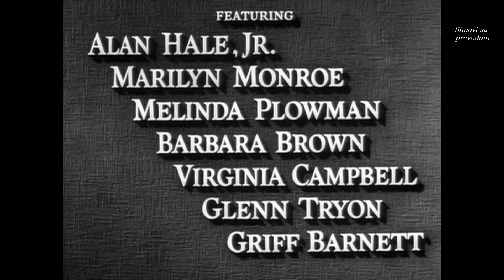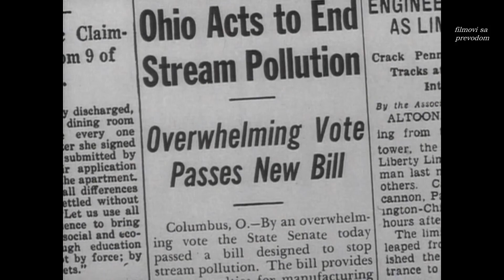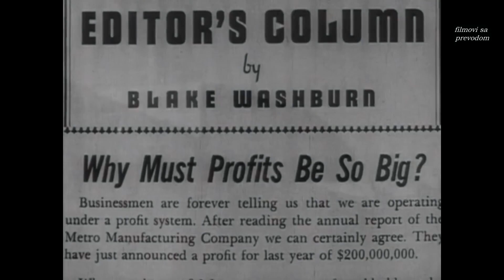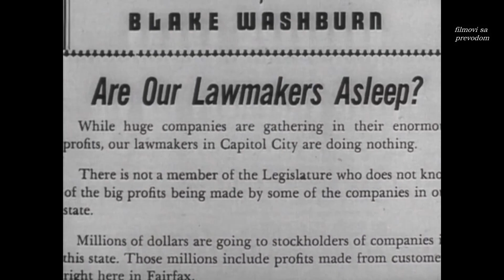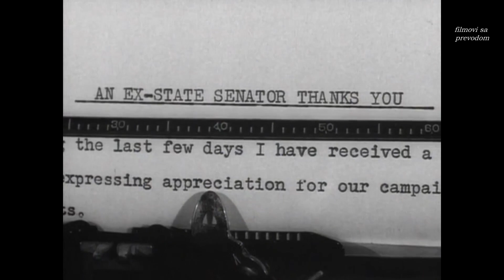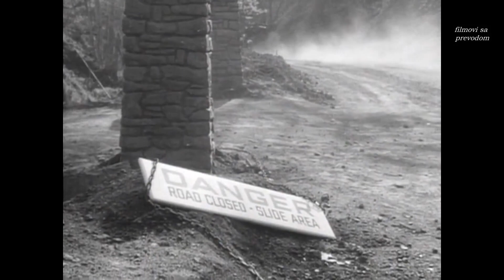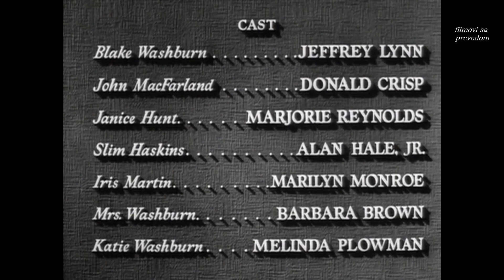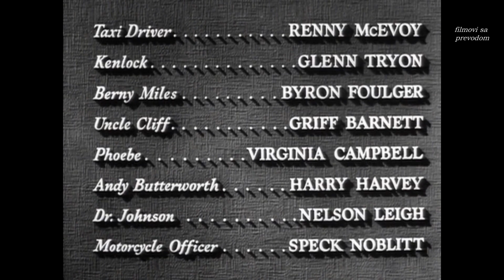Home Town Story (1951) - sa prevodom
Home Town Story (1951)

After failing to be re-elected, politician Blake Washburn returns home and becomes editor of the local newspaper. When he notices the influence the paper has on the public, he uses it to appeal to potential voters in the next election.

Director: Arthur Pierson
Writer: Arthur Pierson
Stars: Jeffrey Lynn, Donald Crisp, Marjorie Reynolds, Marilyn Monroe